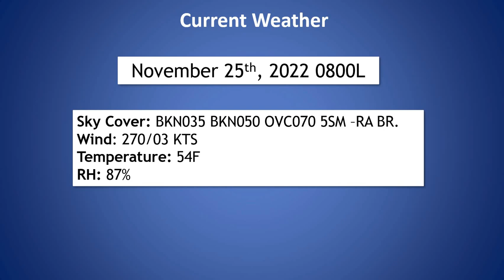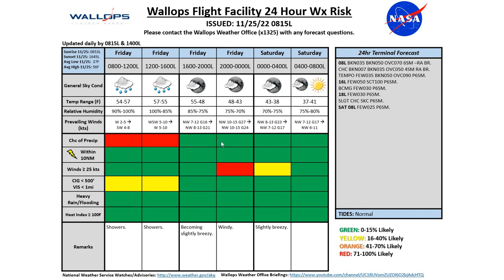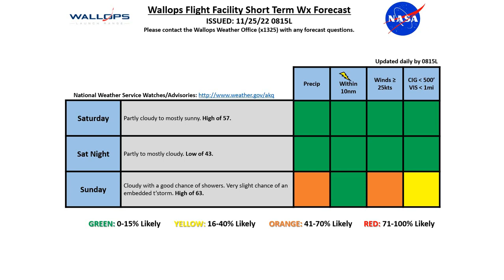Daily Wallops Island Operations Weather Briefing November 25th 2022